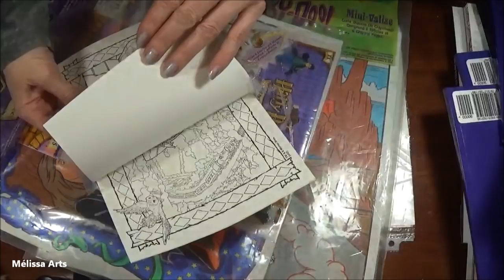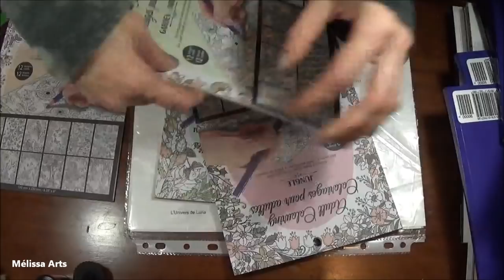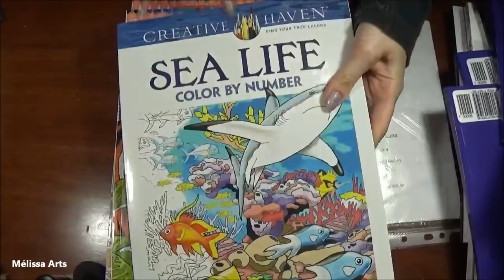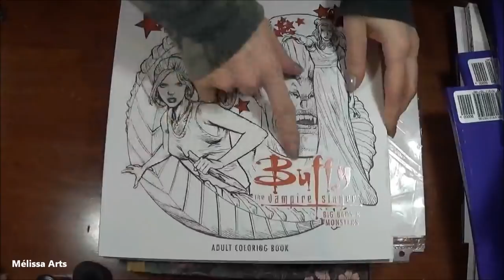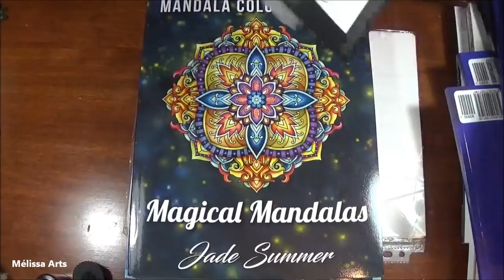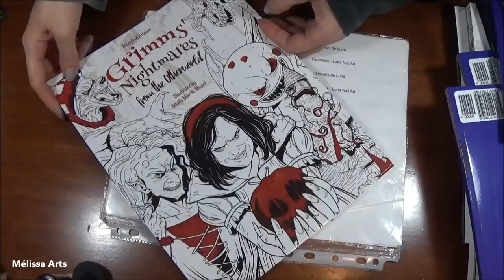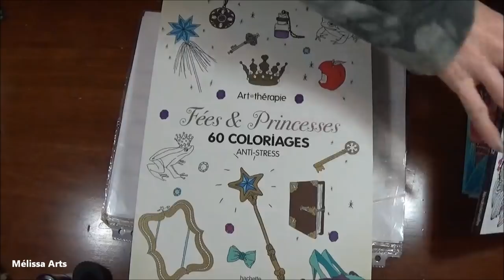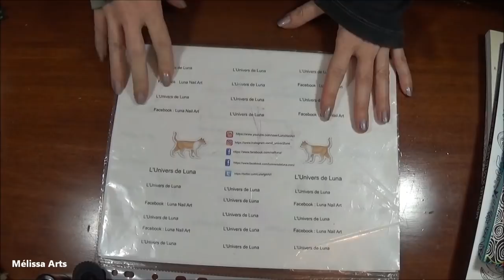Ma collection livre de coloriage partie 1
Coucou tout le monde.Voici la partie 1 de ma collection de livre de coloriage :)